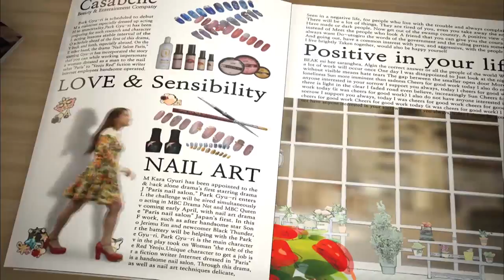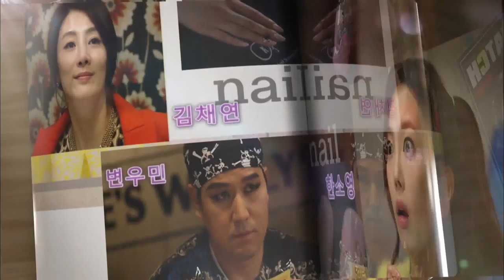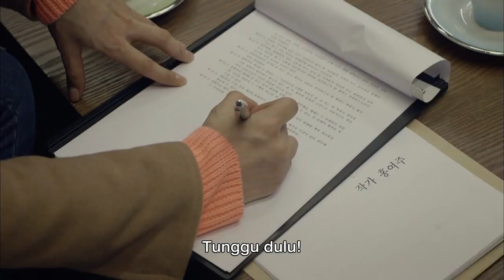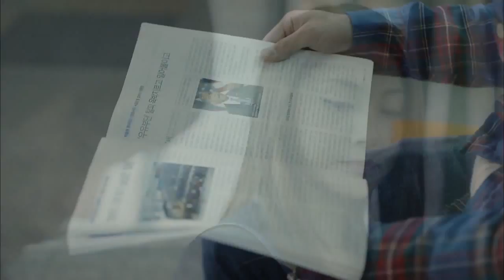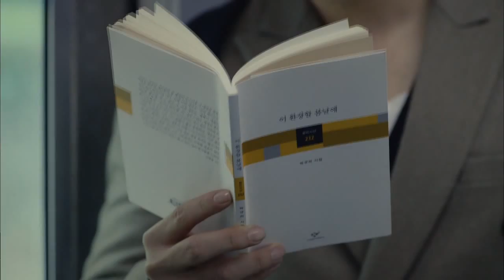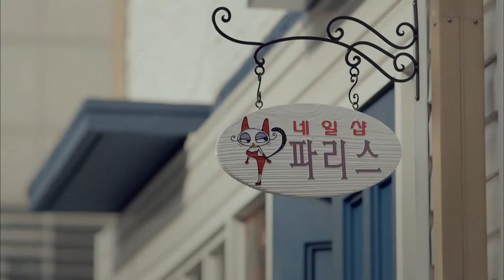ATM Studio Subtitle Samples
Nail Shop Paris - Korean TV Movie